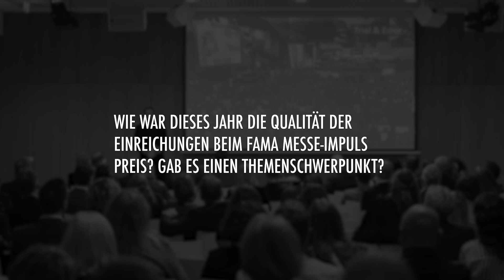Prof. Dr. Sven Prüser | MESSE IMPULS PREIS 2023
Prof. Dr. Sven Prüser von der Hochschule für Technik und Wirtschaft Berlin erklärt, wer die Preisträgerinnen des Messe Impuls Preises 2023 sind und mit welchen Themen sich die Arbeiten beschäftigt haben.
Prof. Dr. Sven Prüser, Hochschule für Technik und Wirtschaft Berlin